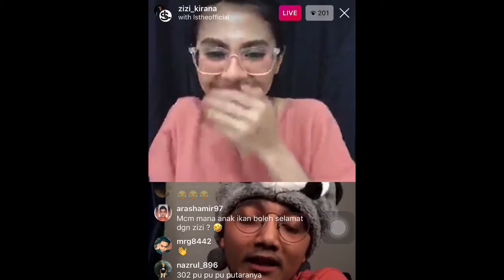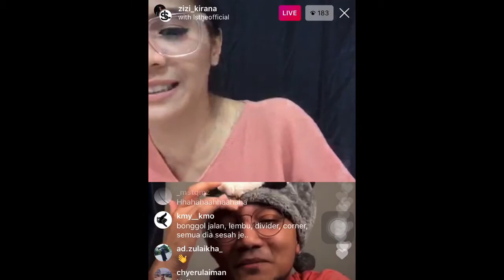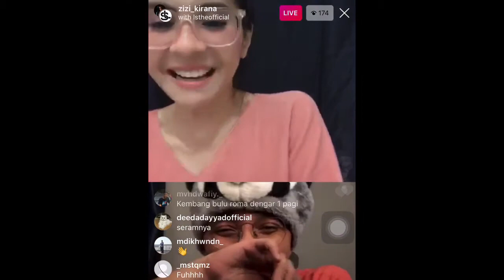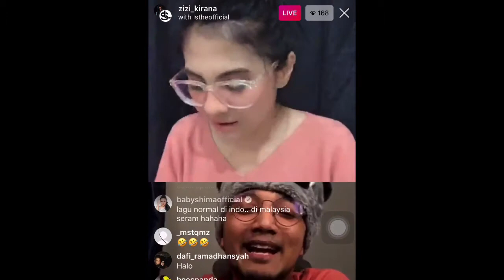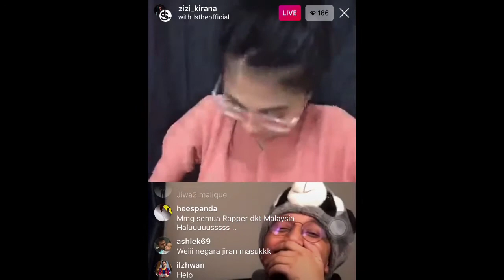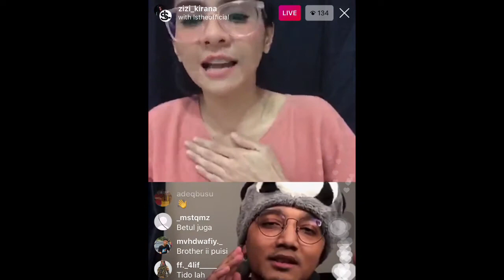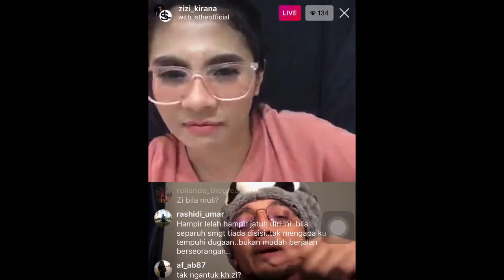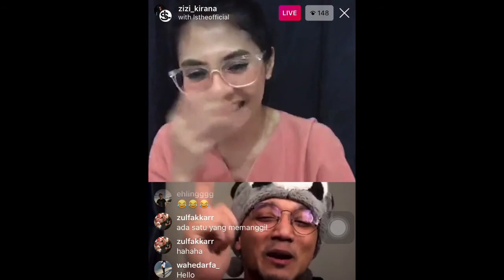KECOH BILA ZIZI KIRANA & LUCA SICKTA BUKA CERITA LAMA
Pada mereka yang tidak berkesempatan menonton IG Live Zizi Kirana bersama Luca Sickta pada 24 November lalu, kami kongsikan petikan live tersebut. Pada mereka yang tak tahu, Zizi, Luca dan Kmy Kmo sebenarnya dah berkawan lama. Kata Zizi sejaka 2012 lagi haa! Bila kawan lama bersembang, maka keluarlah macam-macam throwbackkan.. Terhibur dengar diorang bukak cerita dulu-dulu.